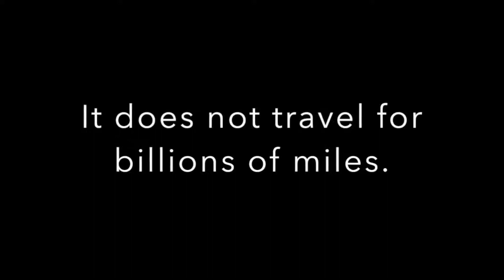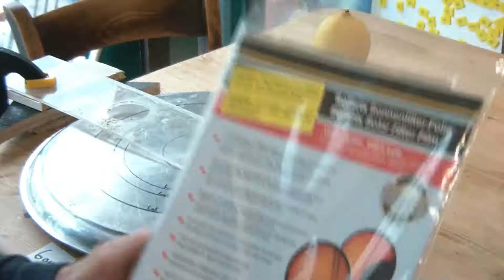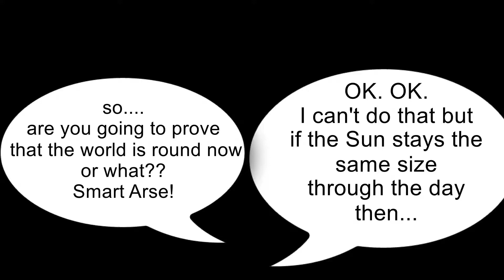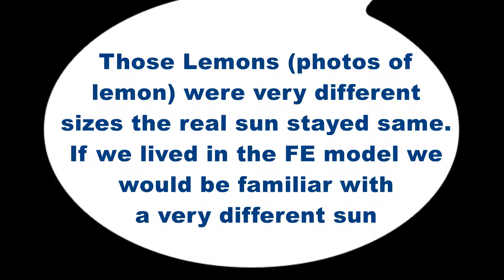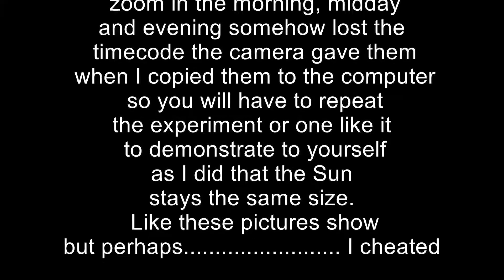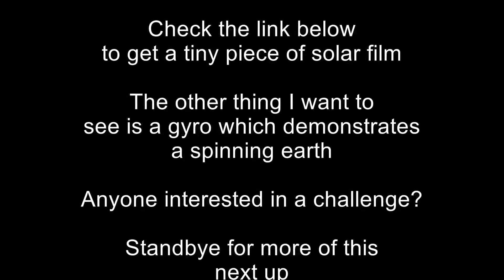Flat Earth vs DIY common sense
We explore the geometry of the flat earth model on a kitchen table model built to the scale 1inch to 570miles. The Sun is represented by a lemon and a Sussex dweller by a tiny camera.